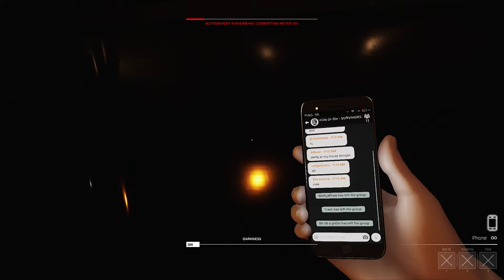I'm a mad scientist! - Hide or Die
This game is really fun, but bad for my heart.